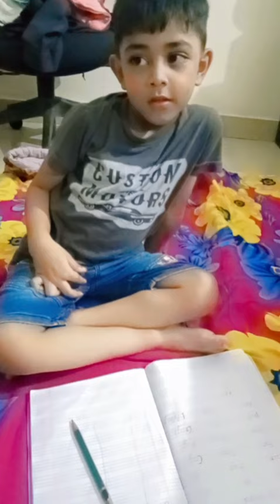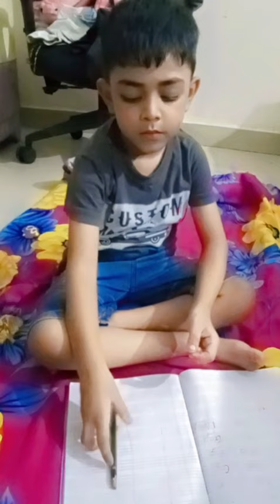जब बच्चों का पढ़ाई करने का मन नहीं करता है तो उनकी बहाने सुनिए study kid's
जब बच्चों का पढ़ाई करने का मन नहीं करता है तो उनकी बहाने सुनिए study kid's Ghar per bacchon ki padhaai kaise karvayen YouTube channel ko kaise gro Karen chhote bacchon Ko padhaane ka aasan Tarika rhymes Hindi rhymes YouTube shots YouTube video